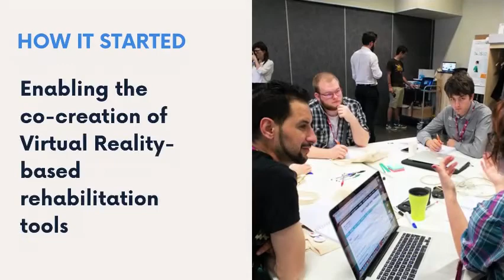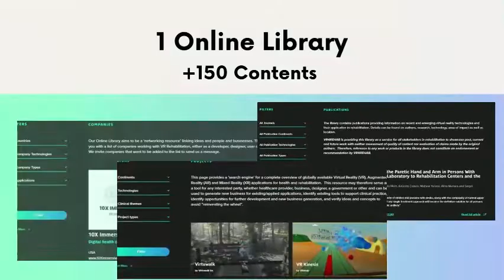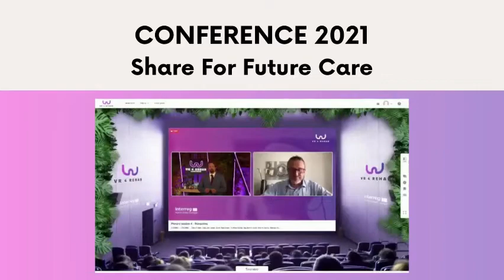VR4REHAB Recap 2017-2021